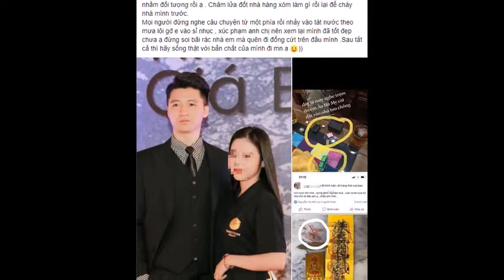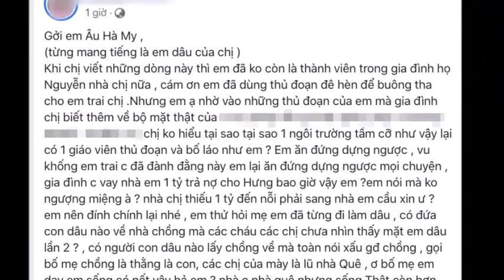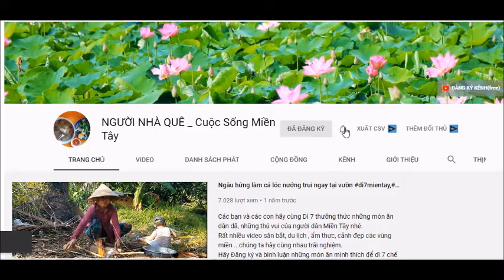📌Sự thật bất ngờ về ÂU HÀ MY được chính gia đình TRỌNG HƯNG tiết lộ, Đi làm dâu cứ tưởng là Nữ Hoàng